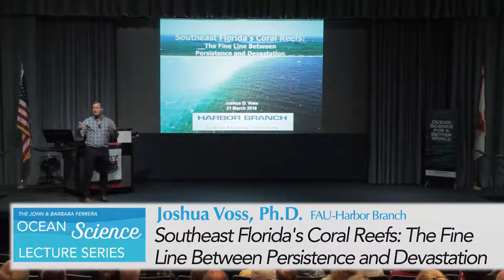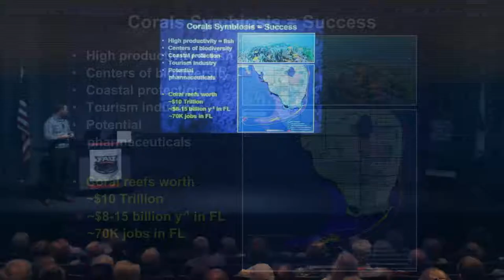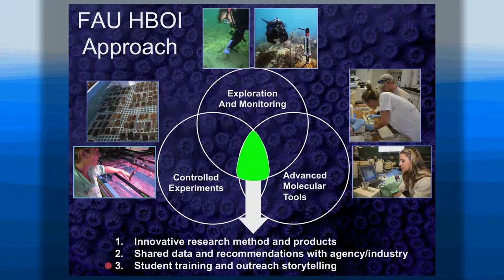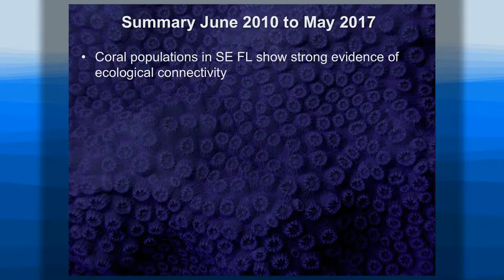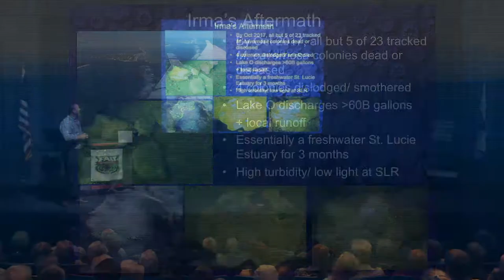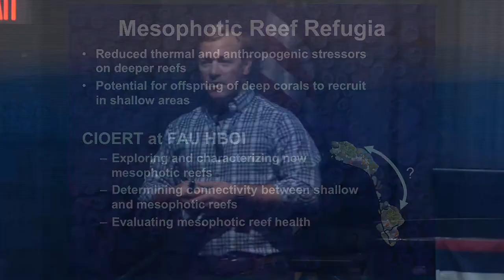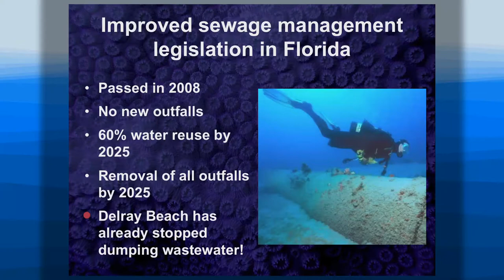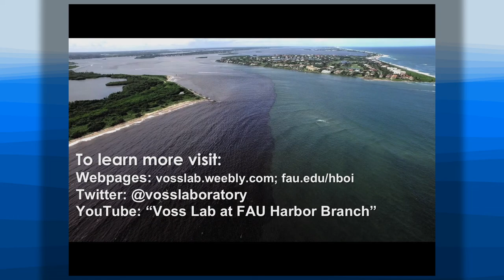Joshua VOSS 3/21/18 Southeast Florida's Coral Reefs: The Fine Lines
Fill title: Southeast Florida's Coral Reefs: The Fine Lines Between Persistence and Devastation

Dr. Joshua Voss is an Assistant Research Professor at Florida Atlantic University’s Harbor Branch Oceanographic Institute.  His primary areas of interest include shallow and mesophotic coral reef ecology, coral health and disease, molecular ecology, marine conservation and management.  Through Harbor Branch’s Robertson Coral Reef Program and the NOAA Cooperative Institute for Exploration, Research, and Technology, Dr. Voss works to discover, characterize, and protect coral reefs ecosystems.  He is a certified technical diver and scuba instructor who has completed over 1300 scientific dives and led more than 30 scientific expeditions.  Dr. Voss has contributed 16 peer-reviewed publications and delivered 34 first author conference presentations. Dr. Voss serves as an instructor in both undergraduate and graduate programs at FAU and has served on various committees including the South Atlantic Fisheries Management Council Coral Advisory Panel, the Florida Keys National Marine Sanctuary Technical Advisory Committee, and the Southeast Florida Coral Reef Initiative as co-lead of their Technical Advisory Committee.  Dr. Voss attended Elon University in North Carolina for his bachelor’s degree and earned his Ph.D. at Florida International University in Miami.
Coral reefs are centers of biodiversity and major drivers of both coastal ecology and coastal tourism in Florida.  The Robertson Coral Reef Research and Conservation Program at Harbor Branch is dedicated to understanding and preventing losses in both shallow and deep water coral communities. Since 2010, Dr. Voss’s team has worked closely with the Florida Fish and Wildlife Conservation Commissions to monitor and understand changes in southeast Florida’s coral reef ecosystems.  This evening’s lecture will focus on connectivity among coral reef ecosystems, unique coral communities in our region, and impacts from major events that have affected south Florida in the past 18 months including Hurricane Irma and a recent coral disease outbreak.  Dr. Voss will also discuss strategies for effective conservation and management of vital coral reef communities in south Florida and throughout the wider Caribbean and Gulf of Mexico.